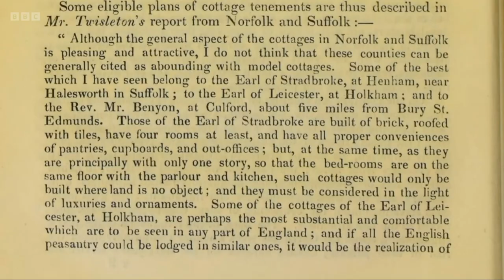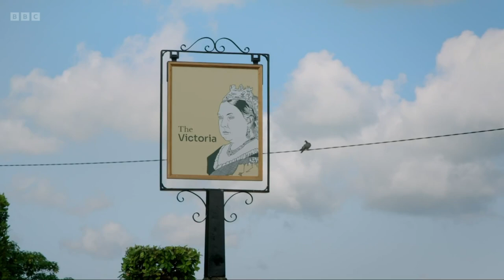Villages By The Sea Series 4 Episode 4 - Holkham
Ben Robinson makes an amazing discovery at Norfolk’s impressive Holkham estate - its lost medieval village, seen for the first time since its disappearance some 200 years ago.

The current village was once owned by Thomas William Coke, known as Coke of Norfolk, who was one of the great farming reformers of his time, instrumental in the agricultural revolution. Ben explores its oldest building, the Ancient House, as well as Holkham’s beautiful stately home and the Great Barn, whose sheep shearing events are credited as the forerunner to today’s country shows.